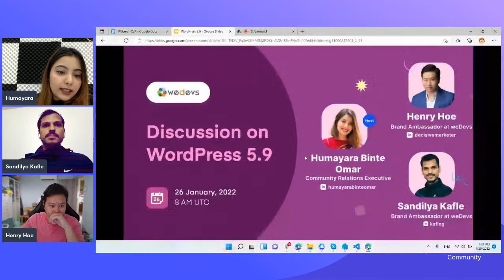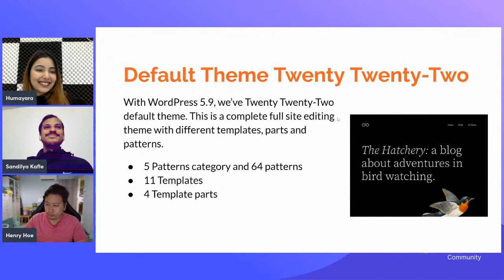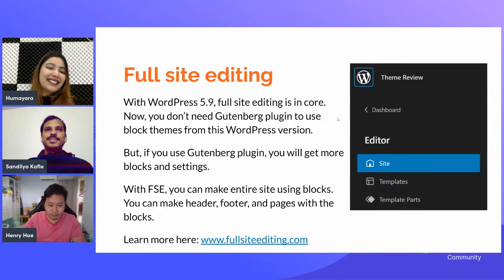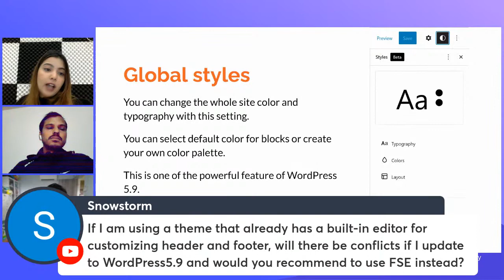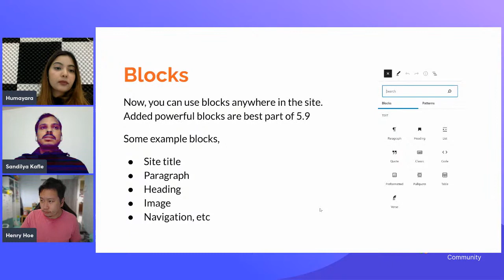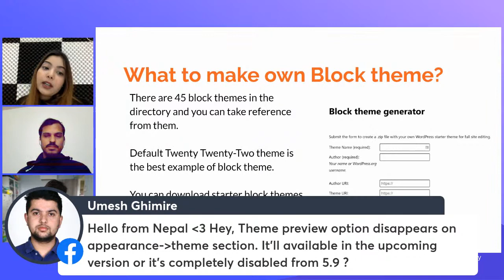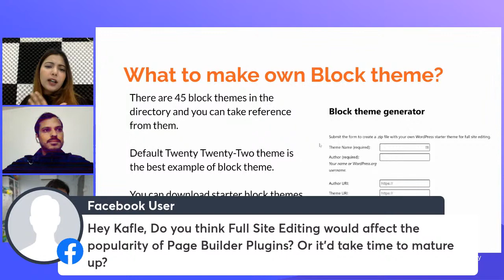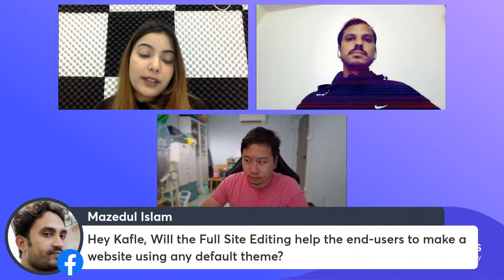Discussion on WordPress 5.9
Howdy people!

weDevs is kicking off this year with an exciting webinar!  Tune in as our brand ambassadors shed their expert opinions on the new WordPress 5.9.
Excited to have you all join us!

Set a reminder on your calendar :
Date: 26/01/22
Day: Wednesday
Time: 8 am UTC